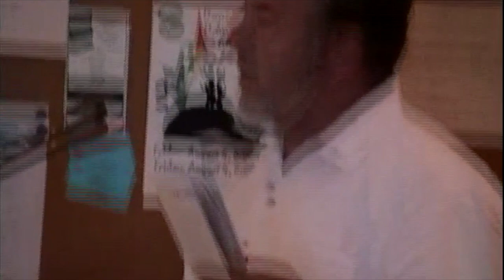TSRF: On Native Plants Featuring the Demonstration Garden July 8, 2006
Laurie Mueller hosted this meeting about TSRA landscaping rules to include native plants and featuring our Demonstration Garden
Speakers included:
Nancy Power, moderator and Master Gardener and started our Demonstration Garden
Lynn Tuck, Master Gardener and a member California Native Plant Society
Scott Grath, Landscaper
Bill Wiemeyer, Director of Compliance and Environmental Management at TSRA

The Sea Ranch Forum is not an official function of The Sea Ranch Association. It is organized by Sea Ranch members and is independent of the Board of Directors and staff.